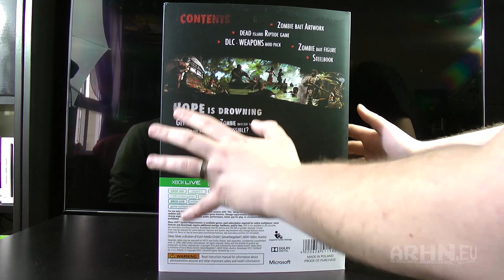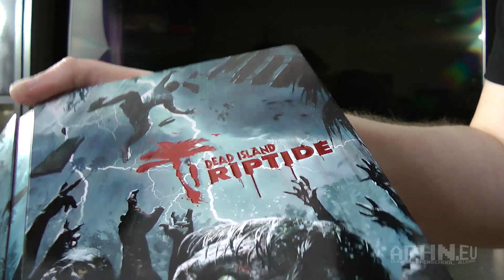Dead Island Riptide Zombie Bait Edition [Xbox 360] - rozpakowanie / unboxing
Rozpakowanie edycji Zombie Bait gry Dead Island na konsolę Xbox 360. Więcej nie napiszę, bo brak mi słów.